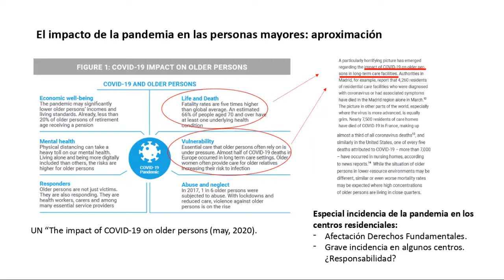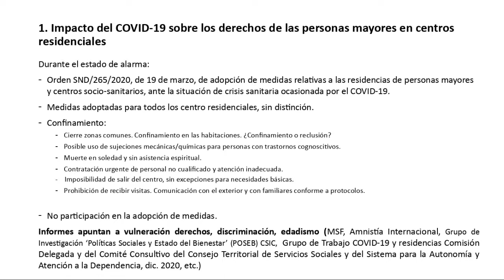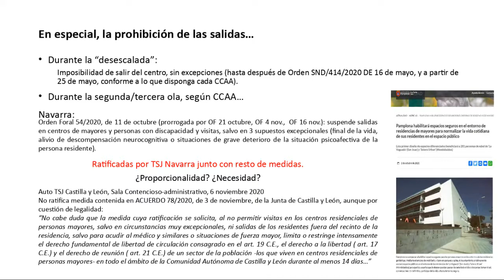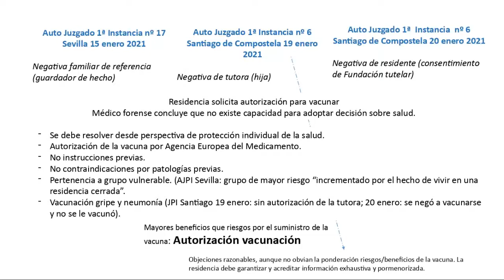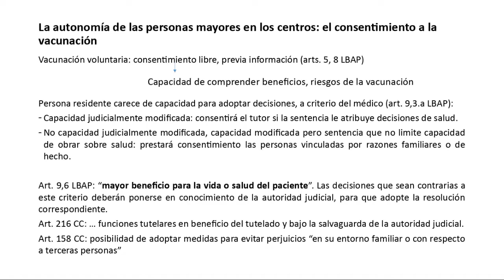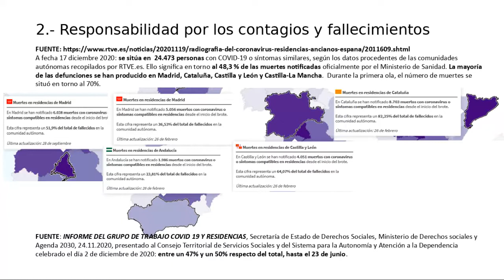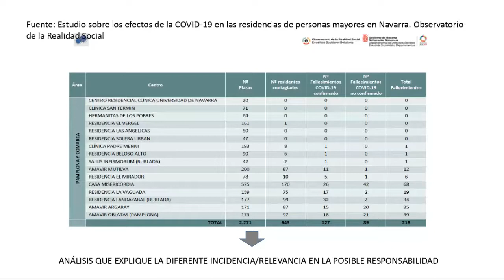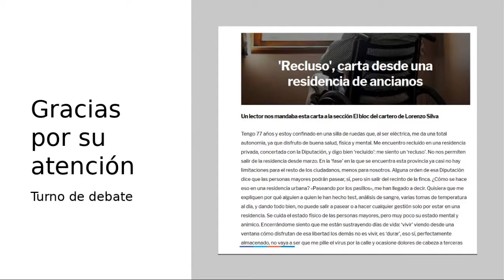Seminario DDHH y Pandemia: 'Tercera edad y pandemia'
5ª sesión del Seminario DDHH y Pandemia 'Tercera edad y pandemia' impartida por Leyre Elizari, U. Pública de Navarra (11 de marzo de 2021)